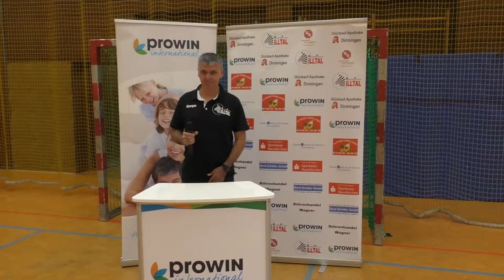PK HF Illtal SG Saulheim